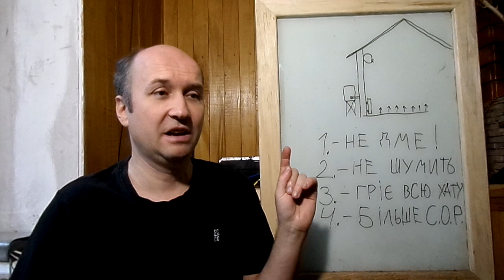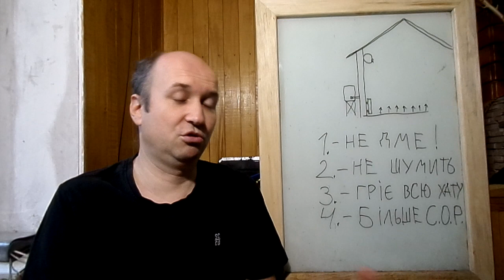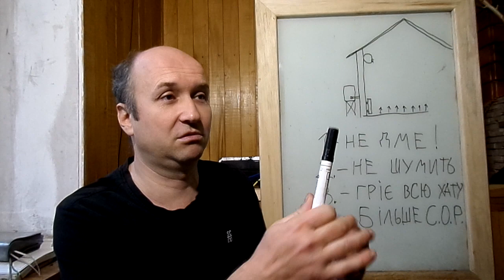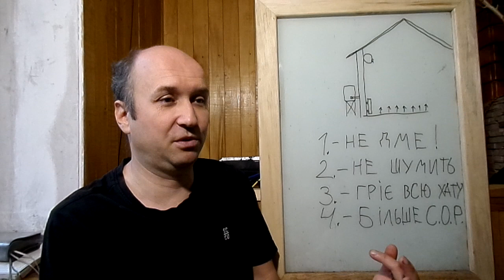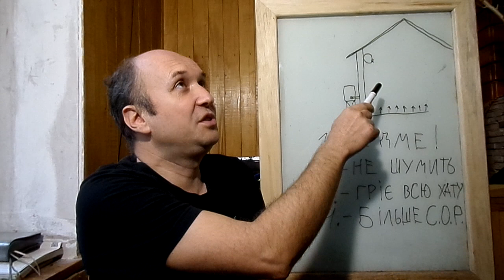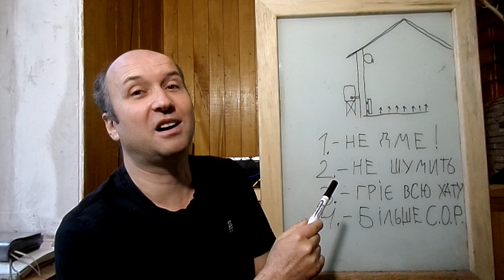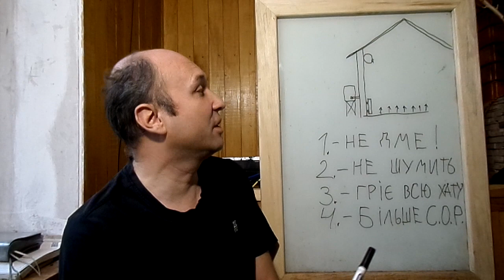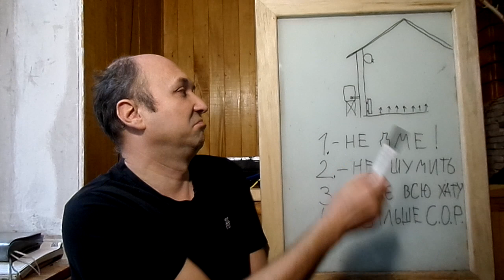Як зробити тепловий насос з кондиціонера